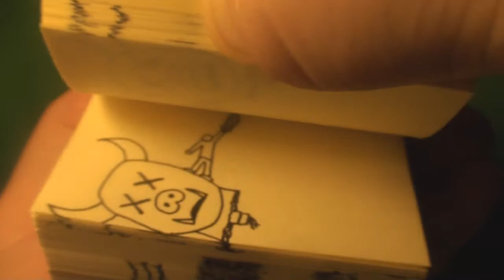Action Man v1.2 - Not a PLOT to piss in - 10 Year Anniversary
10 years ago I drew the action man cartoon as a one-off project, and I never intended to create any sequels.  10 years later, I'm completely out of ideas and am now forced to squeeze every bit of life out of my old material.  Such is the life of a shameless hack.

Please enjoy this reboot of the Action Man cartoon that started it all.

No Plot, No Dialogue...Just ACTION MAN (v1.2)...Not a PLOT to piss in.

Many thanks to YT user rlkahwe4kl for composing the music.  We've been trying to collaborate together for the better part of a year, and we finally made it happen.  He is a talented and entertaining musician.  You will not be disappointed.  Please check out his channel at:

Thanks again Drake!